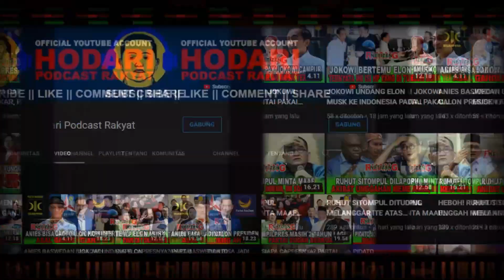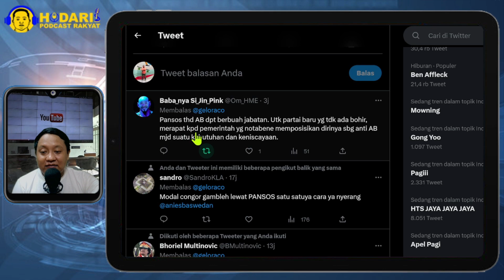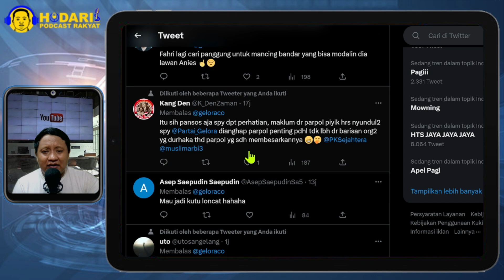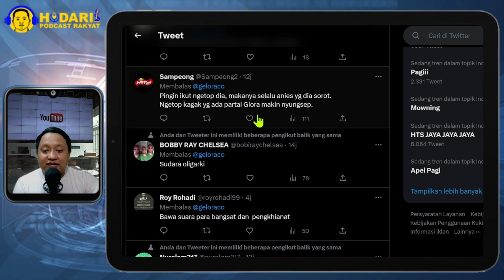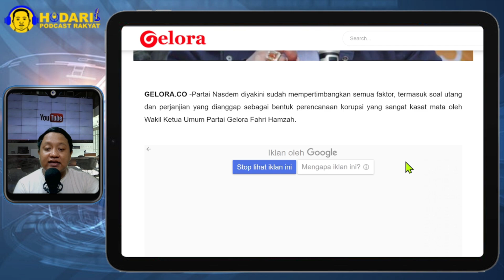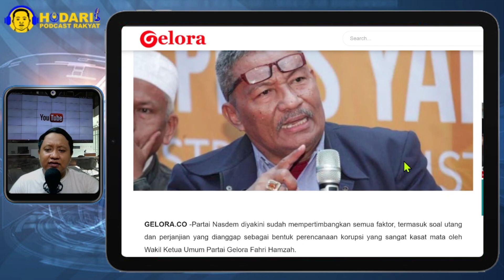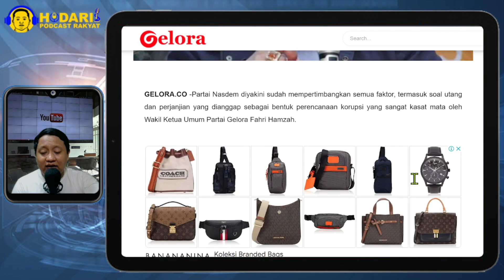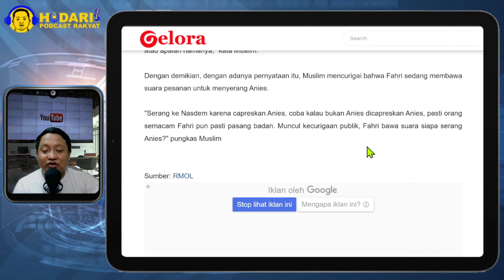MABUK DUREN...!! FAHRI HAMZAH BAWA SUARA SIAPA, KOK SERANG ANIES; PANSOS YA...?!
Fahri harus buktikan. Jika tidak, Fahri sebarkan hoax dan fitnah. Aneh saja Fahri ini. Nasdem sudah capreskan Anies, pasti Nasdem sudah pertimbangkan semua faktor. Termasuk yang dianggap mahar atau apalah namanya," kata Muslim.